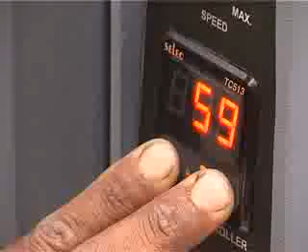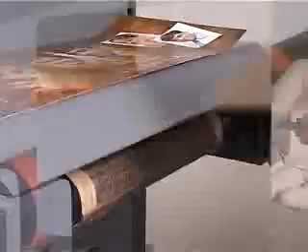Indiacot nano UV machine